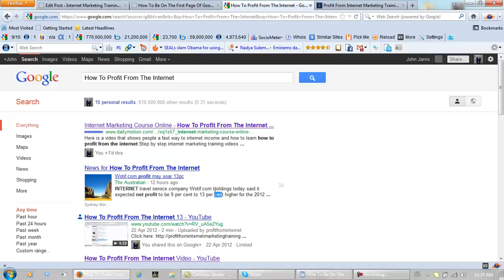How To Be On The First Page Of Google 2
Here is a video that will show you how to be on first page of Google search in no time flat.

Search engine domination means how to be on the first page of Google along with other search engines.

Making friends with search engines is highly suggested if you want to learn how to be on the first page of Google.

I have kept up with the changes in how to get your website on search engines, which is almost a full time job in itself.

Search engine optimization is an important thing to do if we want to learn how to profit on the internet.